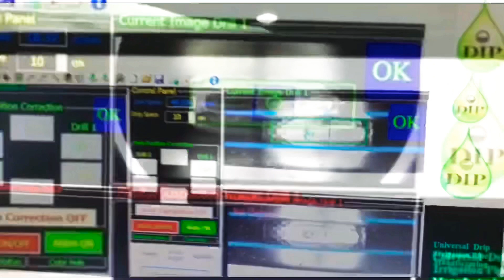UNIVERSAL drip irrigation flat pipe machine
UNIVERSAL manufacturing drip irrigation pipe machine
symmetrical drippers
insert with two feeders & accumulator
camera quality control feedback
this line shipped to italy 🇮🇹

P.O.Box 1118 Amman
               11511 Jordan